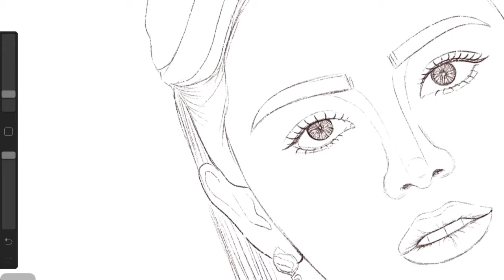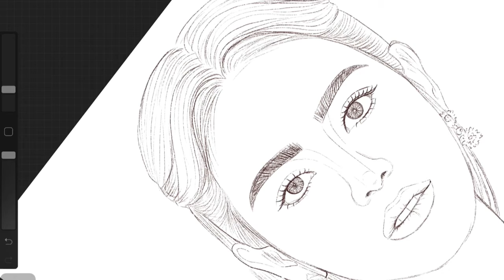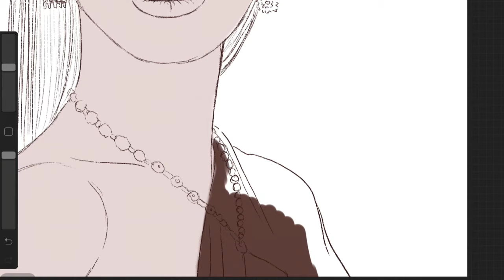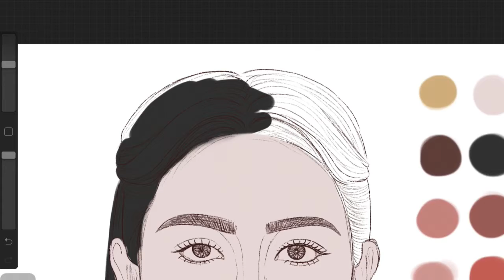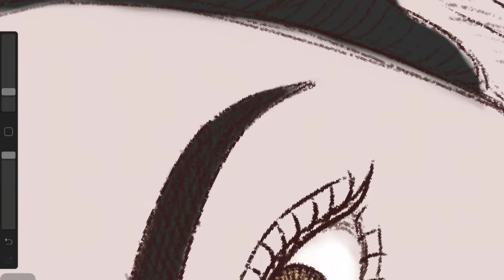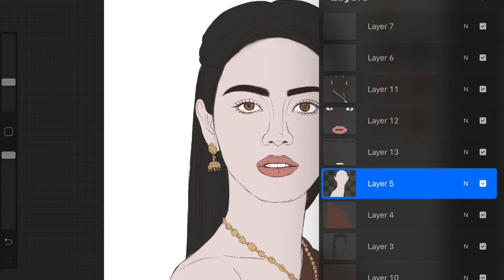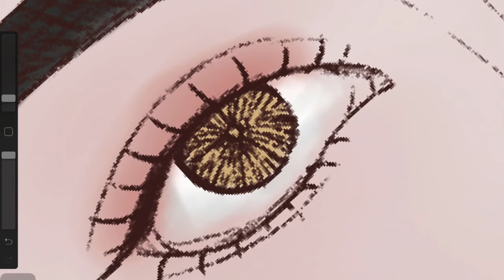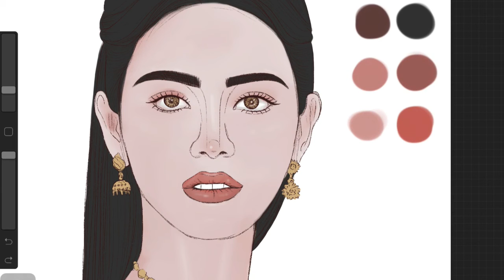วันทอง EP 01